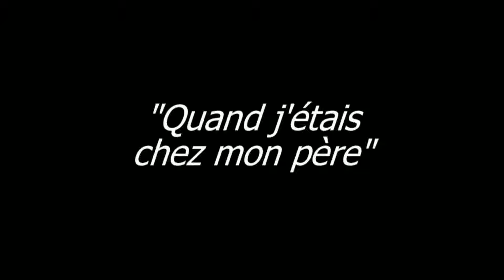Quand j'étais chez mon père